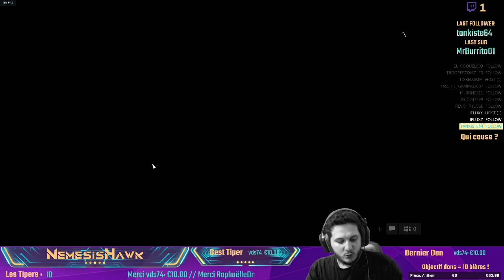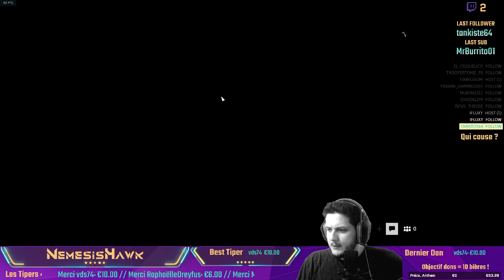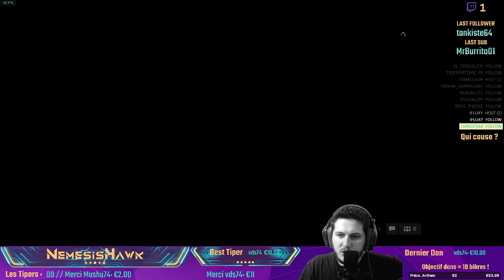1ere heure de gameplay FR sur BF V en avant première !